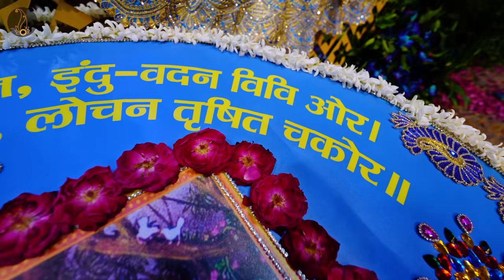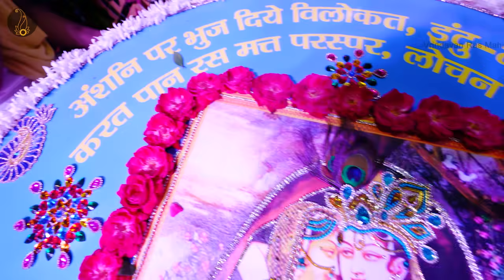ठा. राधामोहन जू महाराज के अद्भुत श्रृंगार दर्शन और आनंद प्रदान करने वाला कीर्तन // 21/09/24